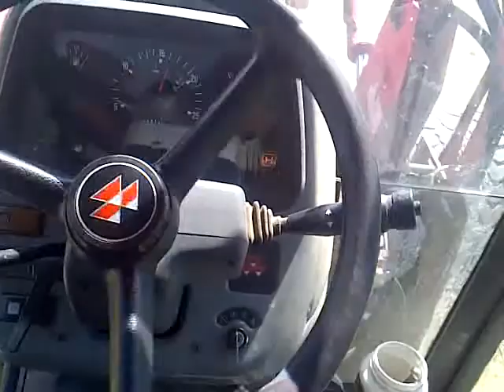polo club tractor